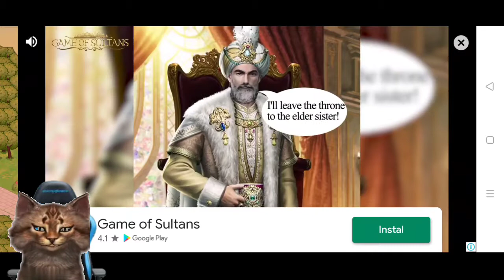#5.MALLNYA DI LEBARIN GUYSSS|HAPPY MALL